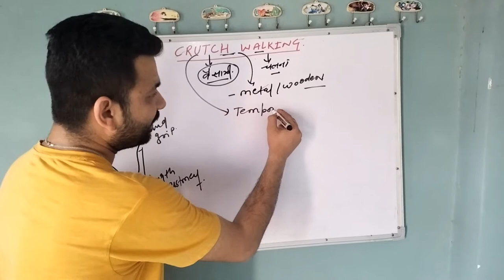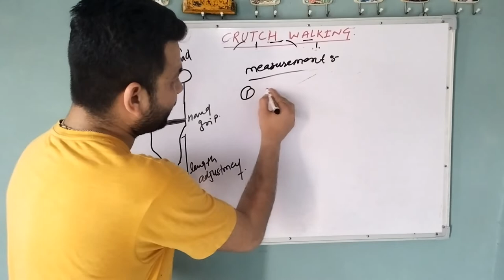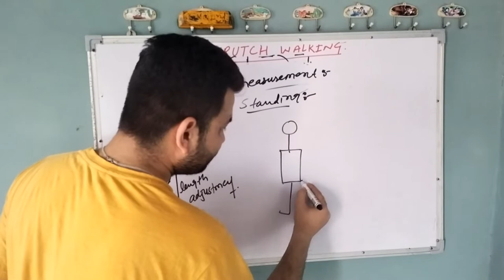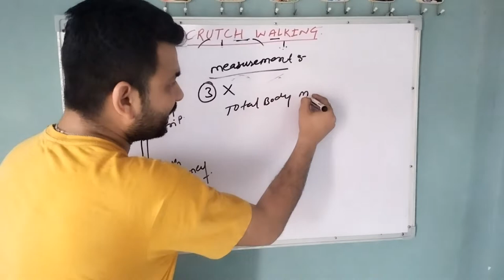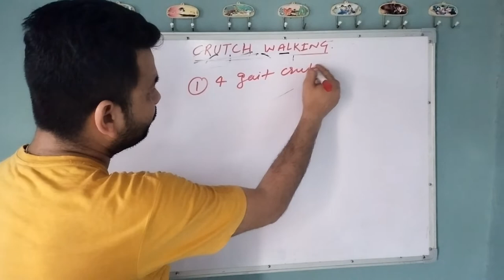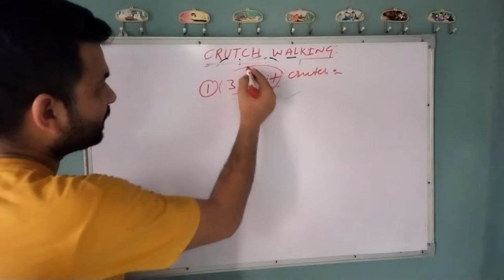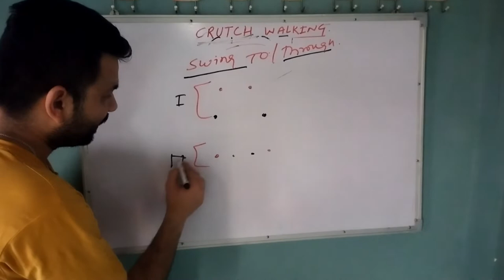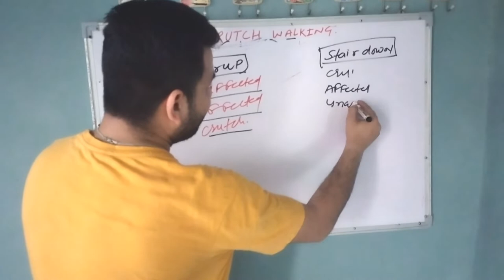CRUTCH WALKING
hello friends/students
welcome to yatharth nursing hub
in this video
I explain about

please drop your comment in comment box,  I would love to answer.